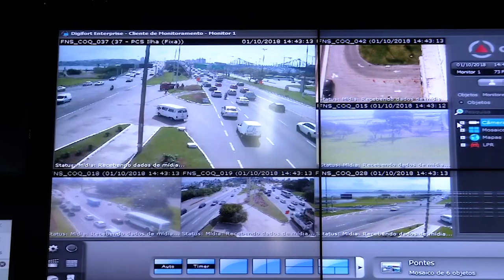É Notícia - PL prevê multa a empresas de segurança que acionarem PM sem ocorrência real - 29/03/21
Na Assembleia Legislativa, está em discussão uma proposta que prevê sanções a empresas de segurança privada que acionarem os serviços de Segurança Pública em ocorrências falsas, como o acionamento acidental de alarmes. Segundo a Associação Brasileira das Empresas de Segurança Eletrônica, 95% dos acionamentos de alarmes são falsos ou acidentais.